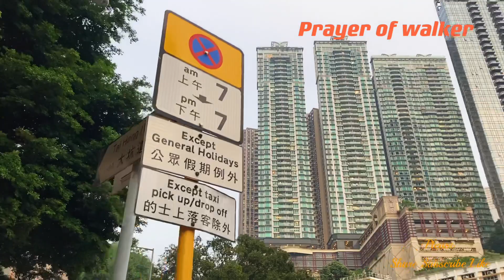Prayer of Walker | 勵德邨 虎豹別墅